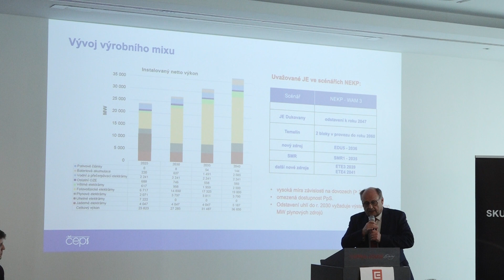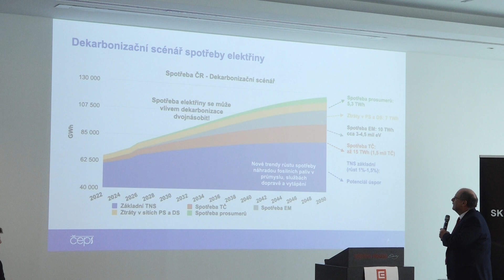ČESKÁ ENERGETIKA SMĚŘUJE K JÁDRU